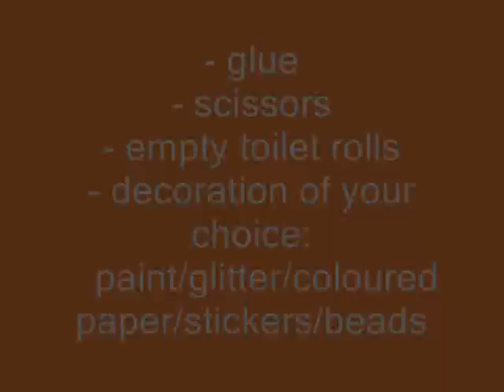TOILET PAPER CRAFT IDEAS - Easy recycling project anyone can do (creative DIY 2018)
This project is great to keep the kids busy and it is a way for you to start recycle-ling. Instead of throwing away empty toilet rolls, you can give it to your children on a rainy day in order to keep them busy. On the plus side they end up with a handmade pencil holder  for their desk or for yours. There are many ways to decorate toilet rolls in order for them to look really pretty. You can gift wrap them, stick them with stickers, add some beads, roll them up in twine or just keep them plain. However you choose to decorate this can make a fun project , easy and very inexpensive.
Have fun! Once you start the creativity will start flowing!

where you can expect more diy project, home made cooking and kids stuff the way a busy, busy mommy do it.